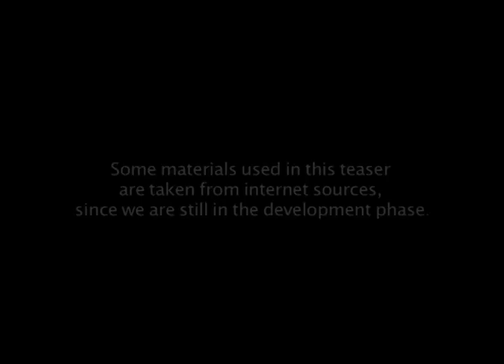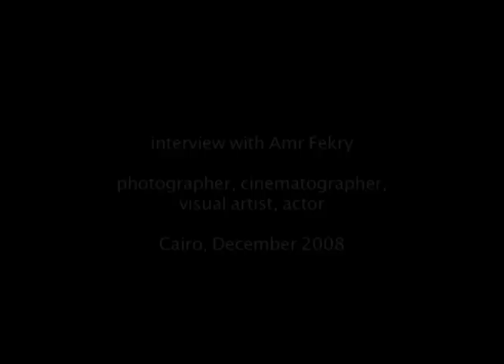"Yallah! undergound" Teaser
A promotional teaser created to raise funds for Yallah! Underground, a documentary film about the underground youth culture in the Middle East.
[In Development: Directed and Produced by Farid Eslam and Dana Wilson]